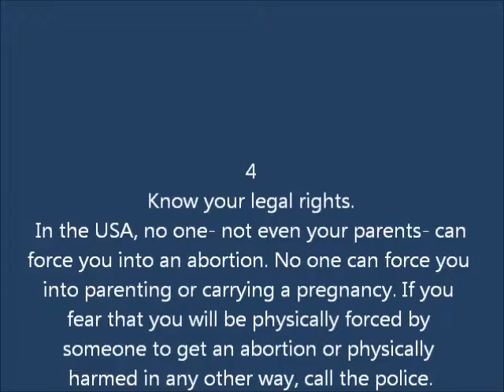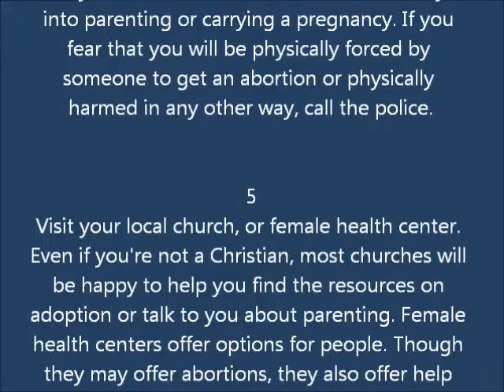How to Avoid Getting an Abortion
Are you pregnant? Was it an unwanted or unintended pregnancy? Are you too young to care for this child? Have circumstances changed for the worse since your child was conceived? Have you discovered a birth defect in your unborn child? Are unsure of how to deal with this?

If you are considering getting an abortion but have doubts in your heart, or know that you do not want an abortion, let's sit down and figure things out together.